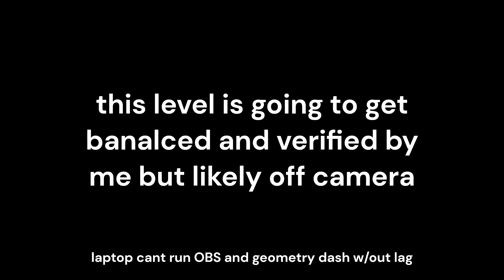Flower Bloom (Easy Demon) by ME and FoxNight [Full Showcase]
showcase of an easy demon i have been working on for a few months, finally finished and ready for verification.
main: @zzile